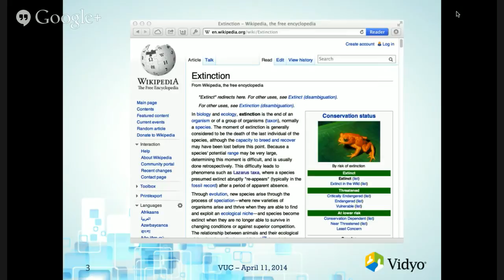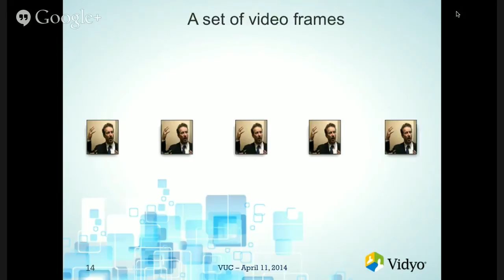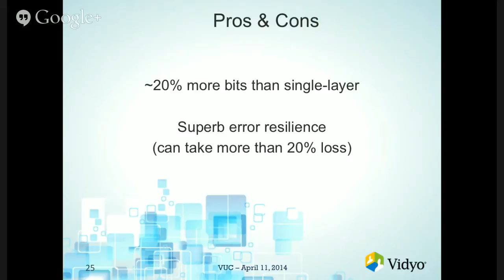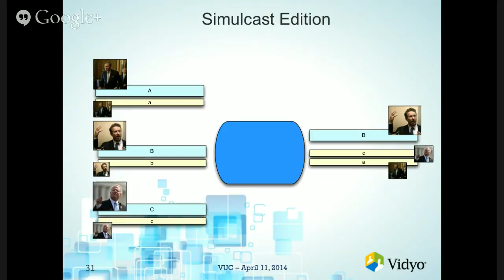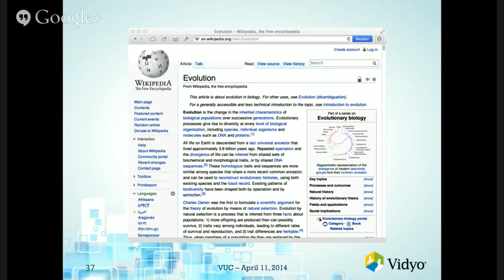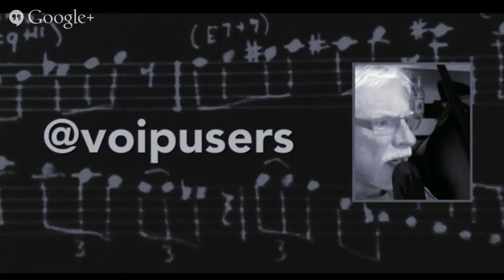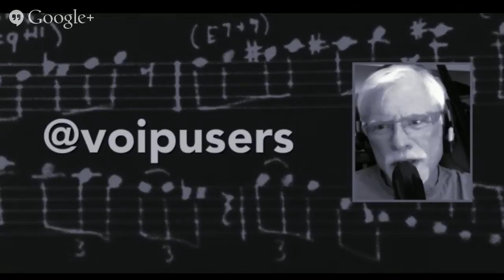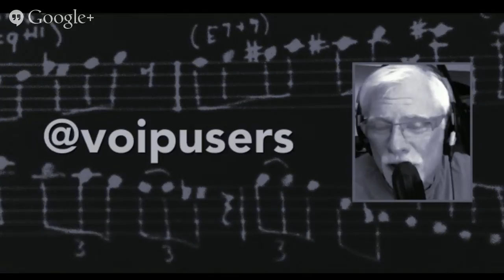vuc484 - The Future of Video Part 1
With the recent announcement of the addition of Scalable Video Coding to VP9, virtually every major video vendor has now embraced SVC and simulcast. This session will cover the present and future of the technology that enables video conferencing at cloud scale -- the Selective Forwarding Unit (SFU).